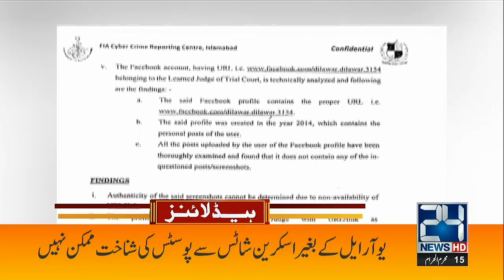Watch Now | 6am News Headlines | 3 August 2023 | 24 News HD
24 News HD Is One Of The Leading News Channels Of Pakistan Bringing You The Latest Current Affairs From Pakistan And Around The World.  Live National Assembly ,Senate Session And Current Affairs